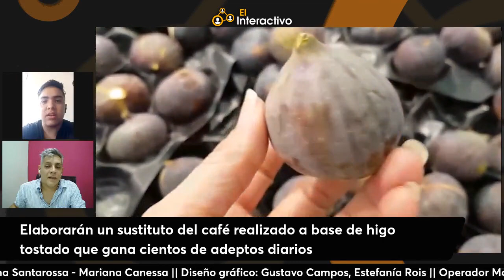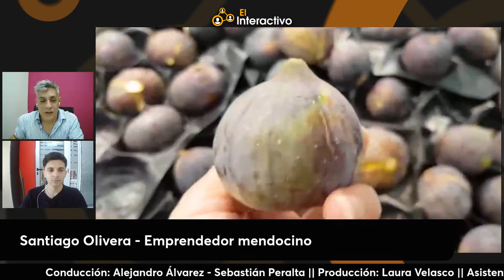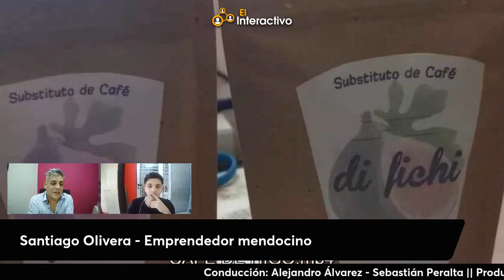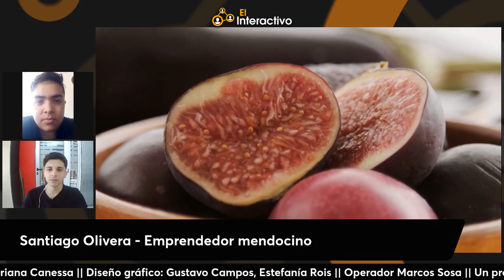Café de higo: un emprendimiento familiar innovador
Santiago Olivera, emprendedor de Mendoza, está desarrollando un sustituto del café a base de higos.
La idea original proviene de su abuela y su madre, pero no pudieron continuar con el proyecto.
Santiago cuenta que con  su hermana decidieron retomarlo y, con la ayuda de la incubadora de empresas y la asesoría de Manuel Mancilla, están llevando adelante este emprendimiento innovador.
El café de higo no contiene cafeína y puede combinarse con diversas leches para obtener diferentes sabores.
El proceso de producción implica seleccionar y picar los higos, dejarlos secar, tostarlos a una cierta temperatura y luego molerlos para el envasado.

Seguinos en:
 / ciudadanonewsok
 / ciudadano_news
Transcripción